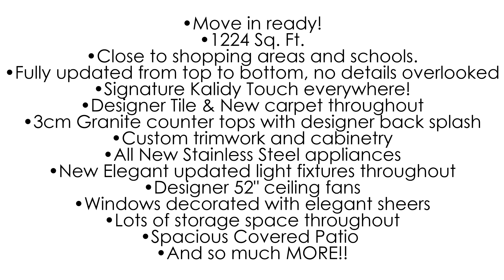Kalidy Homes : 3029 SW 68th St, Oklahoma City, OK 73159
This home received the full Kalidy Treatment.
Which means a gorgeous home with quality upgrades from top to bottom.

Elegant home in Peaceful Neighborhood.
1224 Sq. Ft.
Move in ready!
Close to shopping areas and schools.
Large, warm and inviting home, like brand new!
Fully updated from top to bottom, no details overlooked
Nice large open floor plan
Signature Kalidy Touch everywhere!
Designer Tile & New carpet throughout
3cm Granite counter tops with designer back splash
Custom trimwork and cabinetry
All New Stainless Steel appliances
New Elegant updated light fixtures throughout
Designer 52" ceiling fans
Windows decorated with elegant sheers
Lots of storage space throughout
Spacious Covered Patio